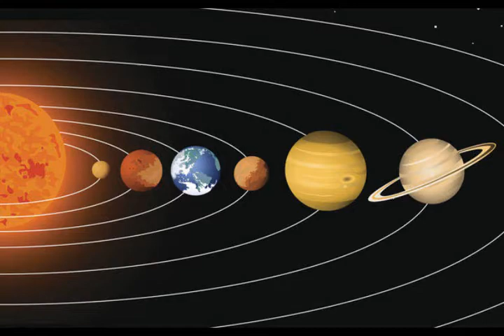The End of the World: 9/11/2040 BLUB...BLUB!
Always wanted to visit the South Pole? Well, here's the good news: soon, the South Pole could visit you. It's Thursday the 9th of September 2040, and we're in for a big surprise.
Thursday 9/11/2040 has inspired a broad range of researchers and publicists to preach doom and destruction. And no wonder. In the early morning hours of this particular Thursday, a rare cosmological event will take place. All visible planets -- Mars, Saturn, Jupiter, Mercury and Venus -- will align with both the Sun and the Moon. They will be in an exact row.You won't be able to see much of it, since the brightness of the Sun will make the view on everything else impossible. But according to the doomsayers, we will definitely notice something. Just picture this: there's SEVEN huge objects in the sky, tugging at our tiny planet with their combined gravities. This will cause the Earth's axis to tilt, moving Middle Africa to the North Pole and the icy Antarctic to the equator.It will be quite a disaster. Rapidly, the ice caps of the poles will melt, causing massive floods and huge tsunamis all over the world. Millions will drown, entire continents will be flooded. Not to mention the faith of those poor Africans and Latin Americans, who will suddenly find themselves living on one of the poles!
And that's just the beginning. The tidal forces of the seven heavenly bodies combined will trigger earthquakes bigger than we've ever had. Also, there will be volcanoes erupting everywhere. If you don't drown, chances are you're crushed by a collapsing building or covered in lava. Well, if that isn't what you call `the end of the world', what is?Just wait -- it could get even worse. Perhaps our planet will be torn apart, some doomsayers claim. The gravitational forces may literally rip our planet in two, cleaving it like a cabbage head. It would be an incredible mess, with little chance of survival.
Another unpleasant possibility is that our planet is pulled out of orbit, and moved into a wider one. It would become so cold on earth, it wouldn't matter anymore if you were on the South Pole or not. Everything would freeze, and our atmosphere would vanish, making life on Earth impossible.The gruesome scenario of September 2040 has been laid down in detail by many publicists, among others by Richard Noone in his book `Ice: The Ultimate Disaster'. According to Noone, the planets haven't aligned in many thousands of years. Last time it happened, says Noone, it caused Noah's flood. And as you know, a LOT of people had trouble facing that flood.Alignment Oh, but it also could turn out quite differently. For example, nothing at all might happen.
For one thing, Noone is dead wrong in claiming that the alignment is rare. In the 1960s, a Belgium astronomer named Jean Meeus calculated that precisely the same event as the one of September 2040 took place no less than nine times since the year 1000 AD. For example, a seven-body alignment took place on February 5th, 1962. And as far as we know, no poles melted away that day, nor were there any earthquakes or volcanic eruptions.Although Saturn and Jupiter are BIG planets, they are simply too far away to do us any harm. Their gravitational pull, even if combined, is only a tiny fraction of the gravitational pull the Sun and the Moon exert on our planet. And as you know, these two objects don't kick the Earth's axis over. The only thing we do notice, is the changing of the tides.And if you STILL are in doubt, there's this. In fact, we have been lying to you a bit. Richard Noone didn't write a book about 2040. His scenario of quandary and blight dealt with another date: the 5th of May 2000. On that day, the super alignment took place, too. And as you should be able to remember, nothing happened on that day either.So, doomsday cancelled? Well, just wait and see. You can safely assume that when 2040 comes around, there will be some new Richard Noones around, advising us to put on scuba.